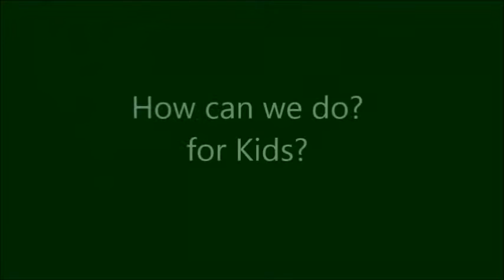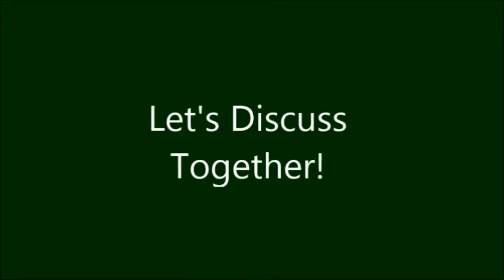Japan Susono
High School Students Summit on “World Tsunami Awareness Day” in Kuroshio